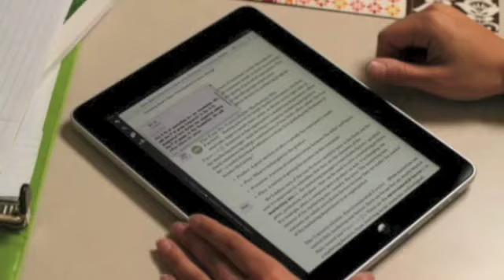Stephanie Munoz-O'Neil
Digital Learning Day